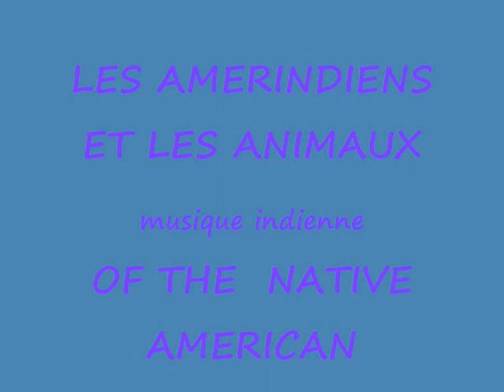LES AMERINDIENS ET LES ANIMAUX.wmv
titre:  LES AMERINDIENS ET LES  ANIMAUX
musique indienne:  OF THE NATIVE AMERICAN
vidéo  crée part : MAMIBLOO